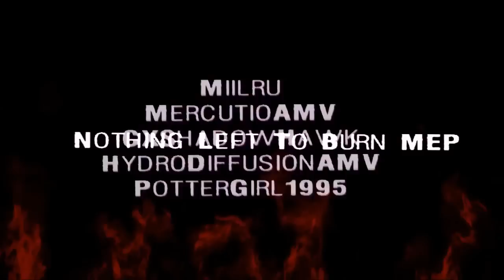[ƒuSє] Nothing left to burn MEP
Hey everyone kevin here, if you guys didn't know the past 2 videos i think XD were uploaded by lydia (MarikoAMV) she and malou (Miilru) have taken over for birthday MEPS to help me out cause i can't do them all ;__; thanks guys. so you guys probably won't here from me for a while XD

yeah.. i know XD almost a month late sorry guys .. but now its more of a surprise? D8 -fail- its all my fault as usual lol anyways Happy birthday jana! this mep was supposed to be up a long time ago.. but I procrastinated finishing my part and i know all of you guys are mad at me for not upping it sooner and being lazy ;_; so sorry its late D:

Parts;
Intro: MarikoAMV
Part 1: MarikoAMV
Part 2: killinsince1994
Part 3: Rokia2414
Part 4: BioticAMVs
Part 5: Miilru
Part 6: MarikoAMV
Part 7: MercutioAMV
Part 8: CXShadowHawk
Part 9: HydroDiffusionAMV
Part 10: pottergirl1995

Animes ask the editor that made the part.

*PS i know some of the parts are off timing D: i used the original audio so I tried my best to time it appropriately ;__; but some parts are off... D: I won't be coordinating any new meps for a while so no more fails and late meps XD